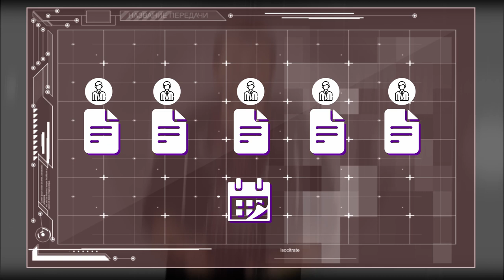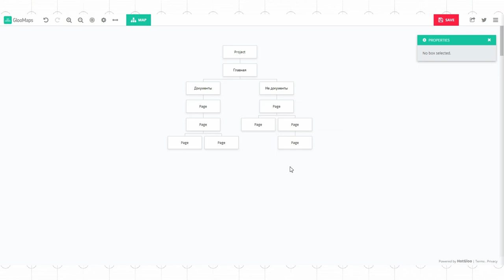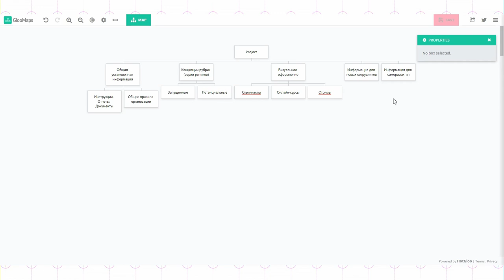База знаний #2: зачем нужна база знаний и как ее структурировать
В отношении этих инструментов нет единого мнения: стоит ли использовать специализированные инструменты, в которых придется разбираться, или использовать не совсем подходящие, но знакомые. Так как оба подхода имеют право на существование, мы просто сделали краткий обзор инструментов применительно к их использованию в работе с базами знаний.